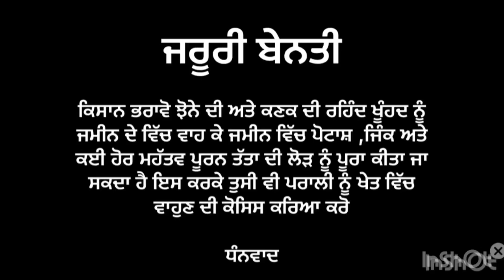PR 126 ਦੇ ਮੈਨੇਜਮੈਂਟ ਬਾਰੇ ਵੀਰਾਂ ਦੇ ਫੀਡਬੈਕ /pr 126 paddy details. pr 126 paddy variety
PR 126 ਦੇ ਮੈਨੇਜਮੈਂਟ ਬਾਰੇ ਵੀਰਾਂ ਦੇ ਫੀਡਬੈਕ /pr 126 paddy

pr 126 paddy details
pr 126 paddy variety
Pr 126
pr 126 paddy details in punjab
pr 126 paniri
pr 126 ਝੋਨੇ ਦੀ ਜਾਣਕਾਰੀ
pr 126 paddy time period
pr 126 paddy high yield short time
pr 126 me urea kab dale
pr 126 me insecticide
pr 126 paddy results 2021
pr 126 ki kalle kaise badhaye
pr 126 me urea kitna dalna chahiye
pr 126 nursery
pr 126 rice how to get 35 quintal yield
pr 126 sowing time
pr 126 paddy details in hindi